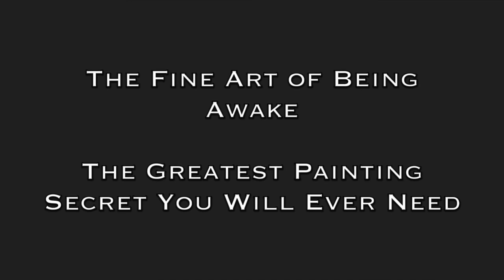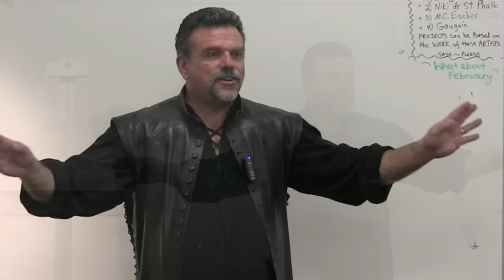The Fine Art of Being Awake -The Greatest Painting Secret You Will Ever Need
The Fine Art of Being Awake - The Greatest Painting Secret You Will Ever Need. We discuss about my first teacher and the importance of  painting what you see, and it stuck with me all my life. This Video would be a core video to any new students. and shared it with his students secrets that I have learned early on  that have been the corner stone of my art for years. For a free book on painting by Baumann go to stefanBaumann.com